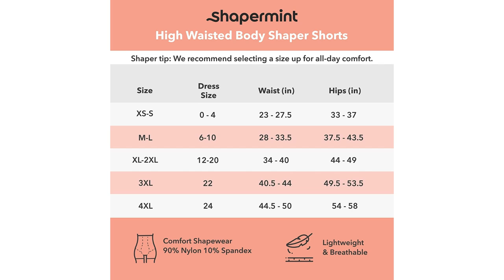Shapermint High Waisted Body Shaper Shorts Shapewear for Women Tummy Control Thigh Slimming Technolo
Shapermint High Waisted Body Shaper Shorts Shapewear for Women Tummy Control Thigh Slimming Technology

Best speakers
Best travel bag
Home and Kitchen
best microphone
Best drone with camera
Dslr camera stand
best dslr camera
Best Microphone Stand
Best gaming laptop
best laptop stand